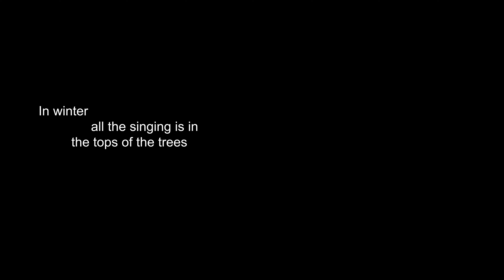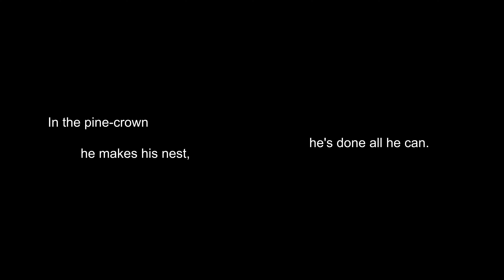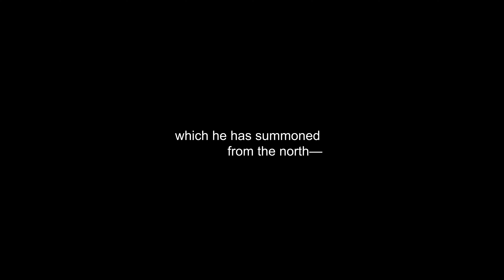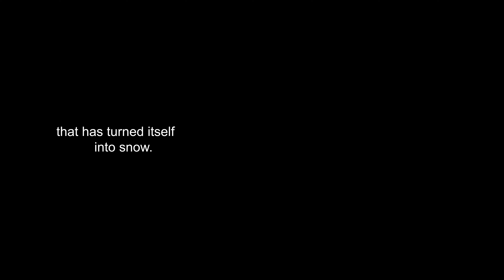White-Eyes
a poem by Mary Oliver